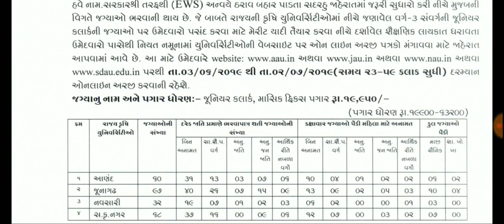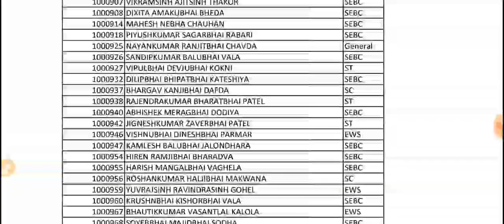Junior Clerk Exam Call Letter Out|રાજ્ય કૃષિ યુનિવર્સિટી જુનિયર કલાર્ક પરીક્ષા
Junior Clerk Exam Call Letter Out|Gujarat Agriculture University|રાજ્ય કૃષિ યુનિવર્સિટી જુનિયર કલાર્ક પરીક્ષા|